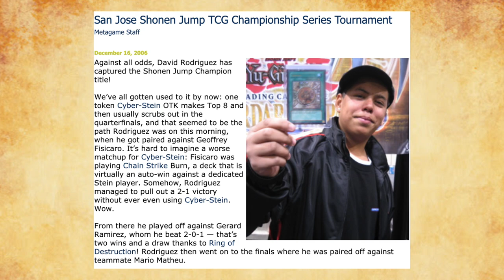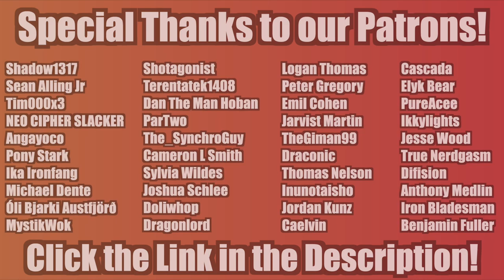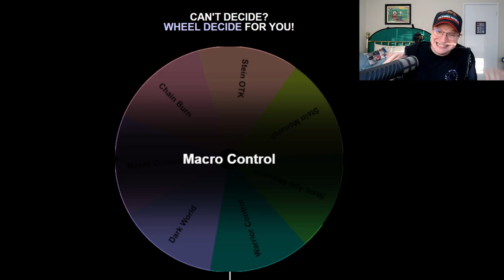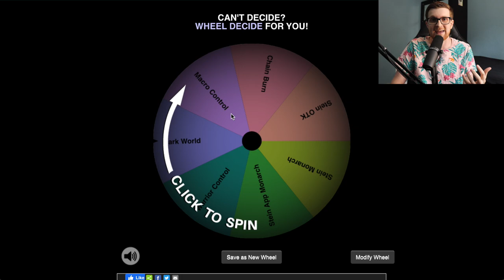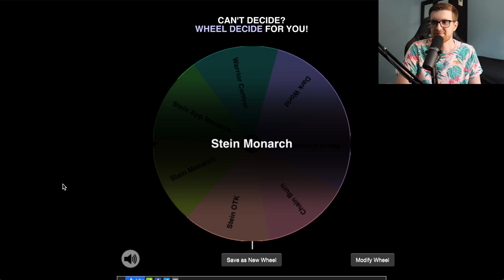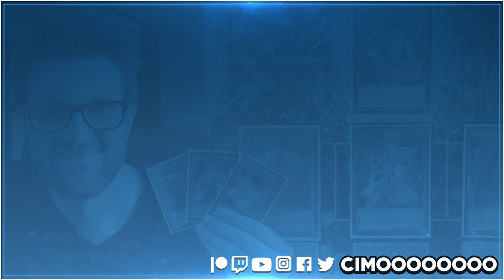The First Emergency Ban | The History of Yu-Gi-Oh! #30